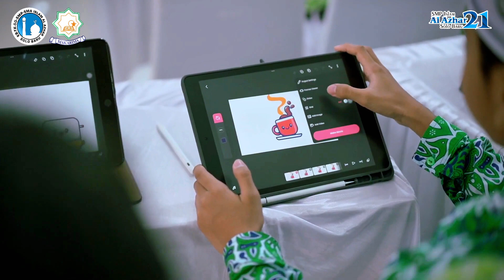Animation Training Murid Kelas Digital SMP Islam Al Azhar 21 Solo Baru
Kegiatan Animation Training Murid Kelas Digital SMP Islam Al Azhar 21 Solo Baru dengan tema "Uncover The Magic of Moving Picture" bekerja sama dengan MSV Studio Universitas Amikom Yogyakarta

📢TELAH DIBUKA
Penjaringan Murid Baru (PMB)
🌟GELOMBANG 2

AYO SEBELUM KUOTA TERPENUHI BURUAN DAFTARKAN ANANDA SEKARANG JUGA.
Pendaftaran Mulai Tgl : 1 Januari 2024 Sampai Kuota Terpenuhi.

🏠 Kampus Al Azhar Solo Baru terdiri dari :
1. KB-TK Islam Al Azhar 28 Solo Baru @kbtkislamalazhar28
2. SD Islam Al Azhar 28 Solo Baru @sdialazhar28
3. SMP Islam Al Azhar 21 Solo Baru @smpia21solobaru
4. SMA Islam Al Azhar 7 Solo Baru @smaialazhar7

Mari kita bersama KB-TK-SD-SMP-SMA Islam Al Azhar Solo Baru.
Kampus Para Juara Mencetak Cendikiawan Hafizh yang Berakhlaq Mulia.
SEKOLAH ISLAM AL AZHAR BERADAB, INSPIRATIF, DAN KOLABORATIF.
Disinilah Tempat Terbaik Menggapai Prestasi Tertinggi dengan Akhlaq yang Mulia.

🎯 Program Unggulan Kampus Al Azhar Solo Baru :
✅ Program Tahfizhul Qur’an (KB-TK, SD, SMP, & SMA)
✅ Program Umroh Pendidikan (KB-TK, SD, SMP, & SMA)
✅ Program Bilingual Class (KB-TK, SD & SMP)
✅ Program Digital Class (SMP)
✅ Boarding Representatif (SMP & SMA)
✅ Student Visit ke Luar Negeri (SD, SMP, & SMA)
✅ Program Full Day Class

📌 Alamat KB-TK-SD-SMP-SMA Islam Al Azhar Solo Baru :
Kompleks Masjid Raya Al Azhar Solo Baru, Jl. Raya Solo Baru-Baki,
Kudu, Baki, Sukoharjo, Jawa Tengah, Indonesia 57556.

📲 INFORMASI PENDAFTARAN :
CALL CENTER : HP/WA : 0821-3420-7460 | TELP : 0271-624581